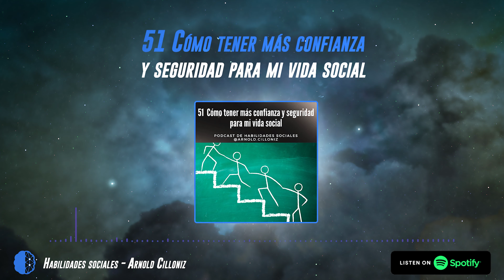51 Cómo tener más confianza y seguridad para mi vida social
Ser seguro y confiado, las palabras mágicas de muchos pseudo mentores que te prometen tener un juego mental de hierro... ya sabrás como termina ello.

Quiero compartirte algo más aterrizado, desde mi experiencia personal y proponerte tener un hábito para ser más social en AUTOMÁTICO.

Muchas gracias a todos los que están siguiente este podcast por spotify.

Recuerda que puedes enviarnos tus consultas y preguntas para ser respondidas en próximos podcacst.

Fanpage: Arnold Cilloniz

Yotube: Arnold Cilloniz